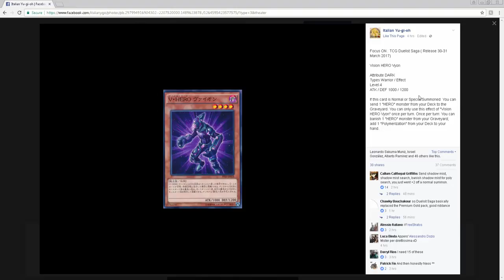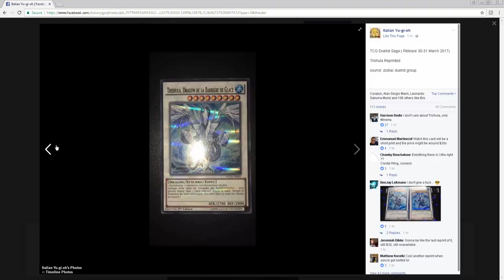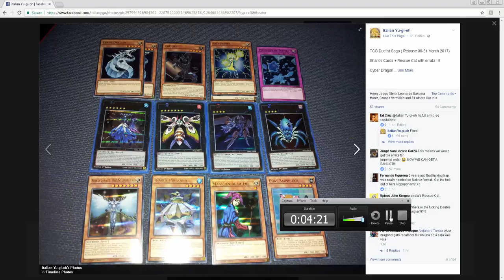GOZUKI COMING OUT IN THE TCG!!! DUELIST SAGA!